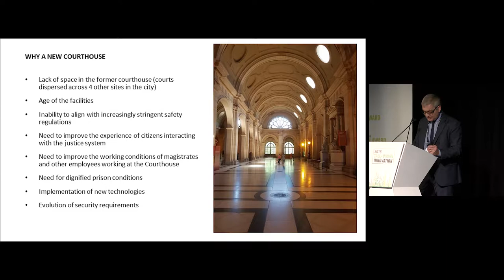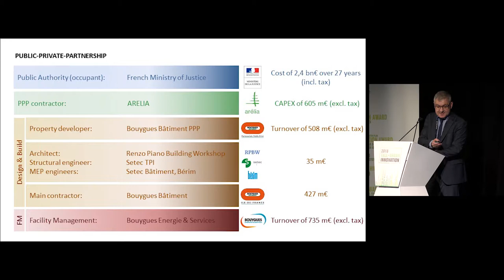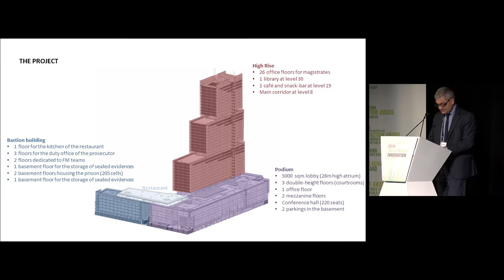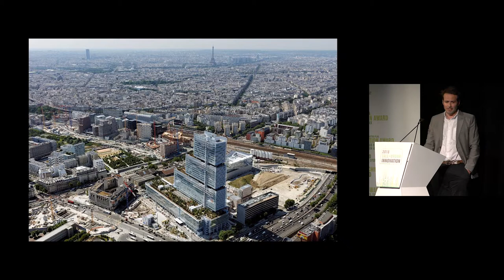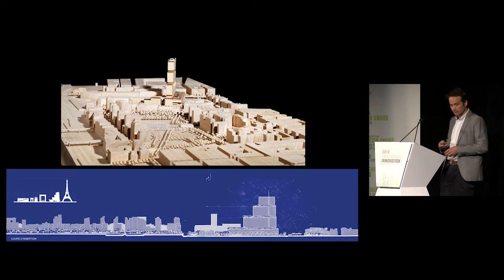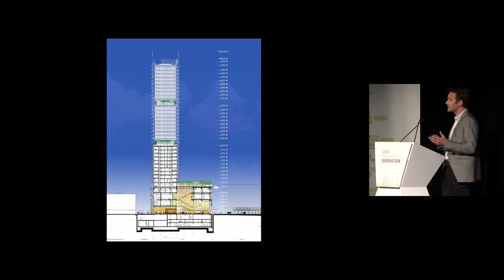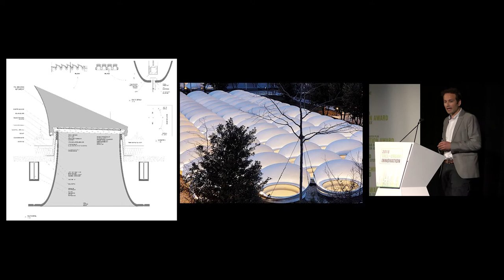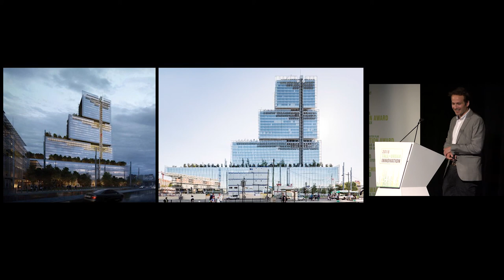2018 Innovation Conference - Tribunal de Paris "A City of Justice for the City of Light"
Pierre-Louis Fortier, Bouygues Batiment Ile de France, and Amaury Greig, Renzo Piano Building Workshop, present the Tribunal de Paris at the CTBUH 2018 Tall+Urban Innovation Conference.

The new Paris Courthouse, with an internal area of around 100,000 square meters, accommodates up to 8,000 people per day. The building has a plinth ranging from five to eight stories, on top of which stands a tower of three superimposed parallelepipeds, whose section diminishes as the tower gets higher, creating a distinctive stepping profile. The tower’s outline breaks in two places, on the 19th and 29th floors, where “hanging gardens” have been made.

The building is entered from the piazza, into the monumental public lobby, where visitors and employees are greeted and directed. This rectangular space is the full height of the plinth, up to 28 meters, and is notable for its slender steel columns and the volume of natural light that enters via skylights and through the glazed façade. Via this monumental room and the two small atria on either side of it, natural light can penetrate the heart of the building. The plinth contains the public areas, including 90 courtrooms.